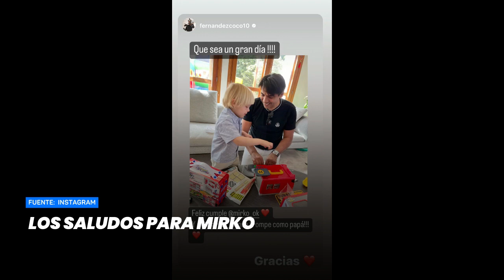Los saludos para Mirko - Minuto Argentina